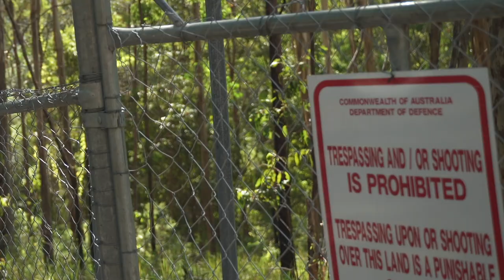Cliff jump in closed area! Did they get us?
I'm in surfers Paradise at the moment! Got to know a few amazing people, photographers, content creators and Friends! Thank you guys for such an amazing day ! see you guys definitely next week!

My Camera
My Laptop
My Harddrive